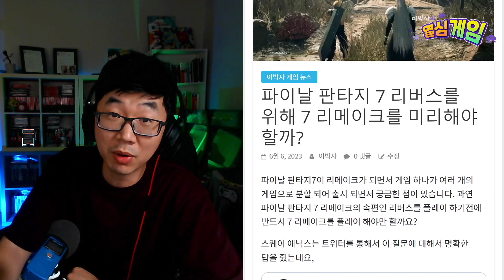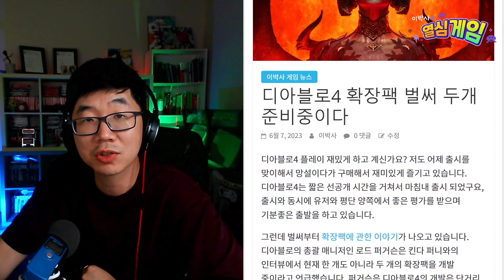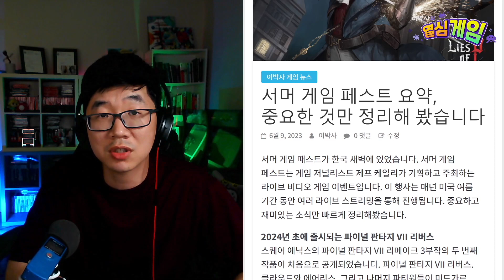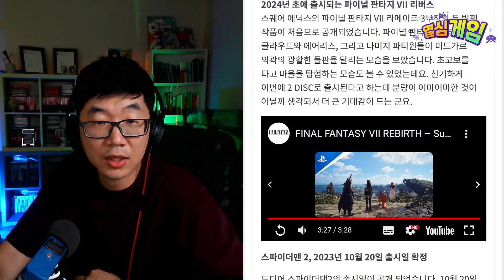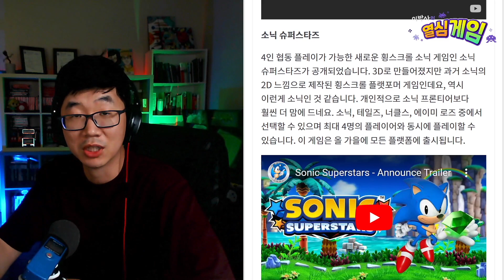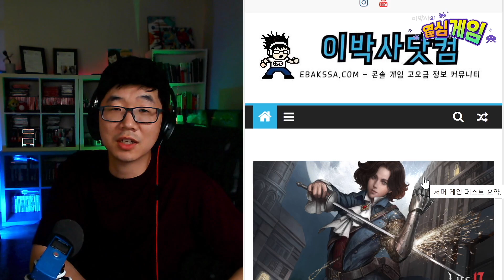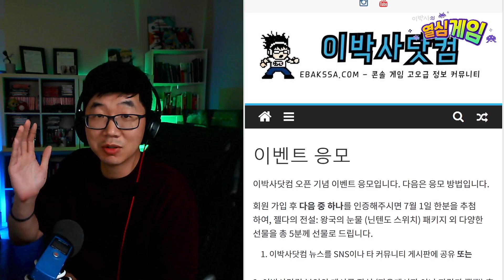해외 게임 뉴스 요약! (파판7 리버스, 디아블로4 확장팩, 용과 같이7 외전, 소닉 신작, P의 거짓 체험판, 맥으로 PC 게임 한다) 등 젤다의 전설 왕국의 눈물 이벤트 중!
▶ 고오급 정보가 넘치는 콘솔 게이머들 뉴스 & 커뮤니티 사이트 이박사 닷컴